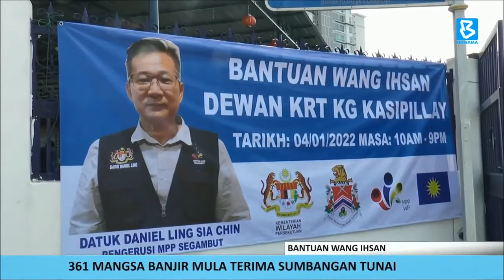INFO BANJIR | 361 Mangsa Banjir Mula Terima Sumbangan BWI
Seramai 361 mangsa banjir di kawasan Kampung Kasipillay di ibu kota mula menerima sumbangan wang tunai RM1,300 menerusi Bantuan Wang Ihsan (BWI) yang diumumkan kerajaan.

Pengerusi Majlis Perwakilan Penduduk (MPP) Segambut, Datuk Daniel Ling Sia Chin berkata selain seribu ringgit dari Kementerian Wilayah Persekutuan, Yayasan Wilayah Persekutuan turut menyumbangkan 300 ringgit kepada mangsa banjir.

Sumber: @bernamatv502